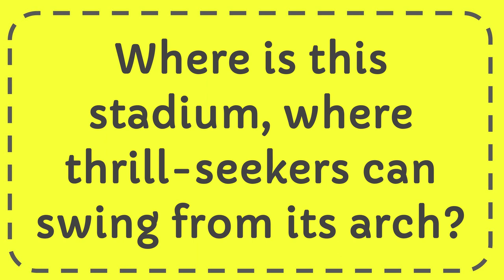Where is this stadium, where thrill-seekers can swing from its arch?